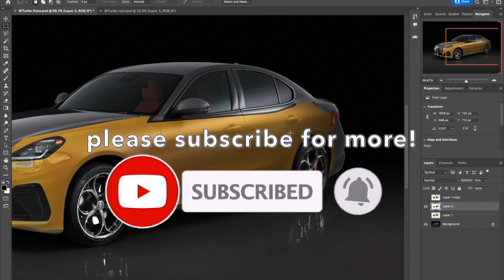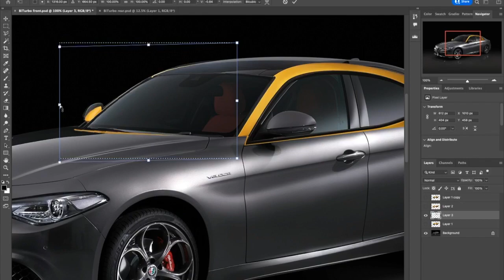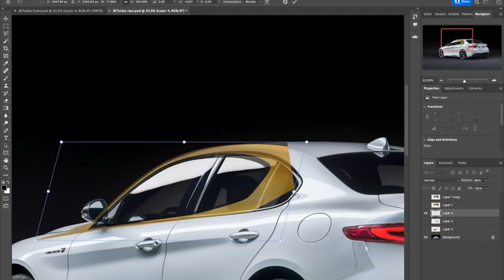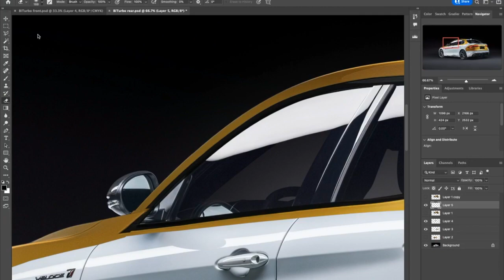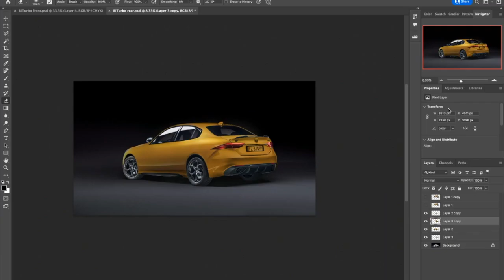Maserati Biturbo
From 1981 to 1994, Maserati offered a model call Biturbo. The Biturbo was available as coupe and sedan. The sedan Biturbo was very similar in size to then BMW 3-Series E30. So here I imagine the reborn of the Biturbo, riding on the Alfa Romeo Giulia’s Giorgio platform. For styling, I use the exterior and surfacing of Maserati Grecale.